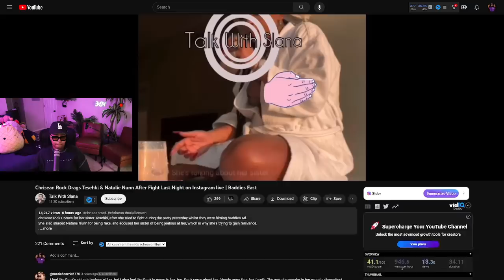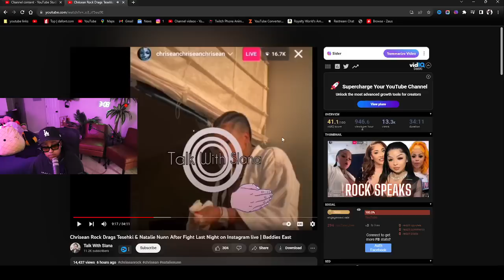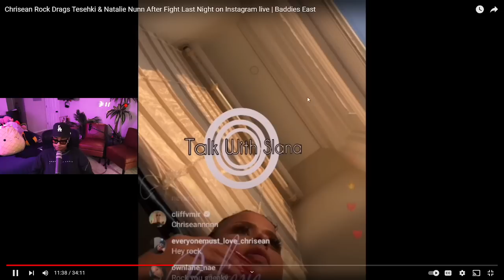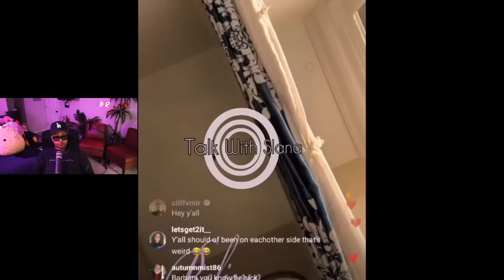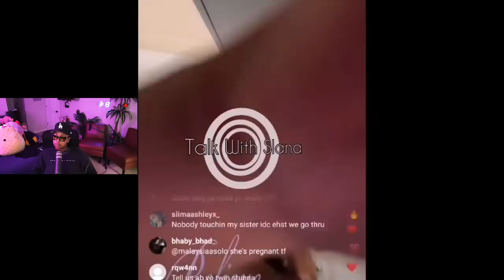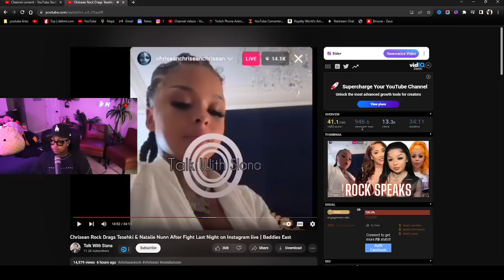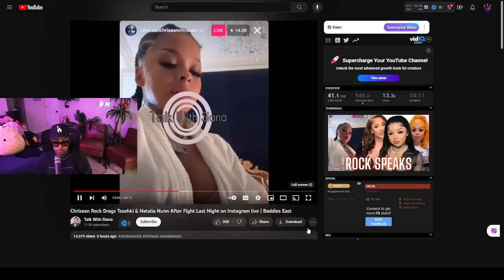Chrisean spilled all the TEA on her sister TESEHKI said she was trying to F!GHT her AGAIN 😱😒